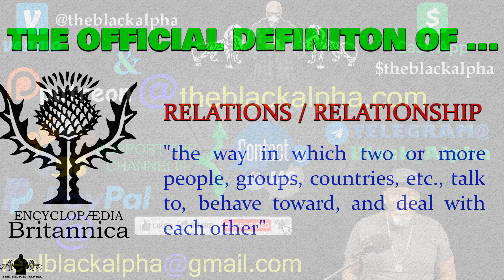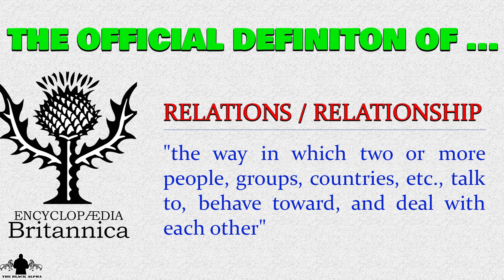AVERAGE-AT-BEST BLACK WOMEN AND RELATIONSHIPS! THE GOOD, THE BAD, AND THE TRUTH!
00:00  INTRO
01:14  WHAT IS A “RELATIONSHIP”
03:47  BEING “AVERAGE” IS A GOOD THING
06:01  DATING IS ABOUT PROXIMITY
08:00  ADVERSARIAL PREDISPOSITIONS
09:14  THE LAMBORGHINI GIRL
10:46  THE DOWN AND OUT MAN
11:49  THE COMFORT-ZONE OF EXCUSES
13:46  BEAUTY AND CLASS ETC.
14:12  ALL YOU NEED IS YOU, MY BROTHER
16:11  STOP MAKING EXCUSES – GET A WOMAN